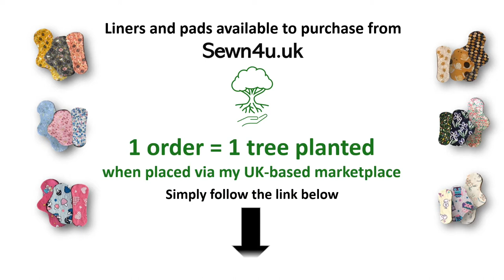Making a reusable wingless panty liner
UPDATE:
I no longer sell on NuMonday.
New web address: sewn4u.uk

FABRIC USED:

Top layers:
For most models:  100% Cotton Flannel
For my red and black model : 100% Cotton Flannelette

Inner layers:
100% Cotton Flannel
It might not always be white. I sometimes use pink, blue or grey.

Bottom layers:
For most models: 100% Brushed cotton